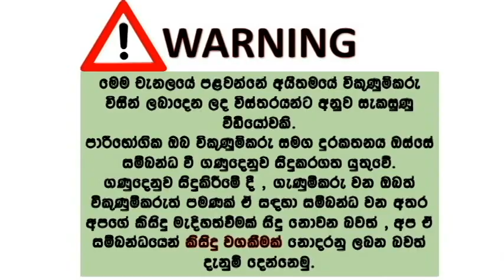Hyundai Accent | hyundai accent car for sale | ikman.lk wahana